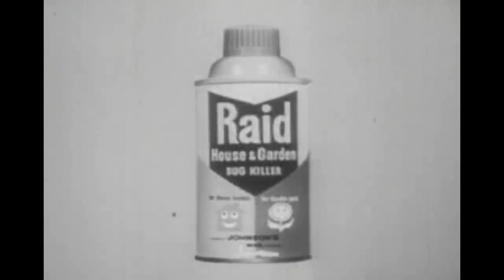Raid 1956 commercial. But when somebody says "Raid" Its wega jumpscare.